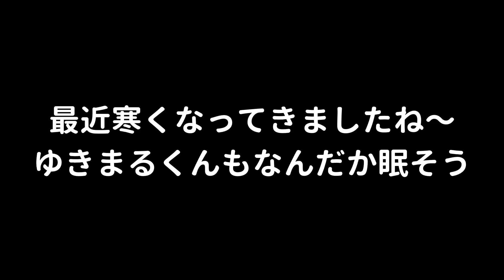【ゆきまる】お茶を飲みたがるタイハクオウムは贅沢なやつ？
よく飲んでいるせいか、気になって仕方がなかったようですねぇ。

ちなみに私がよく飲んでいるのは、玄米茶のお得パックです。
これをお茶パックに入れて、水出ししてます。

冬でもチンすればいいだけなので、年中美味しく飲めますよん。合わせ買い対象なので安いけど注意が必要です。